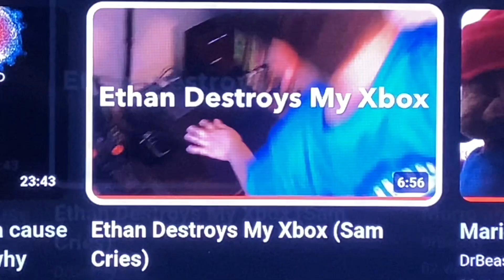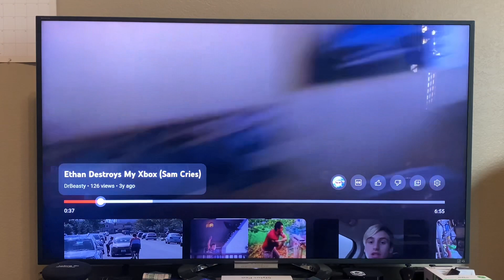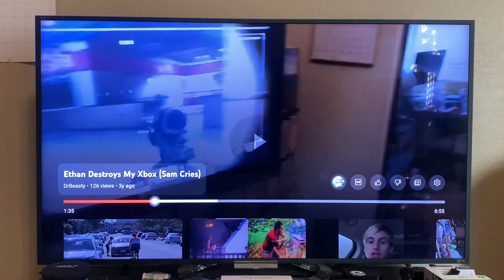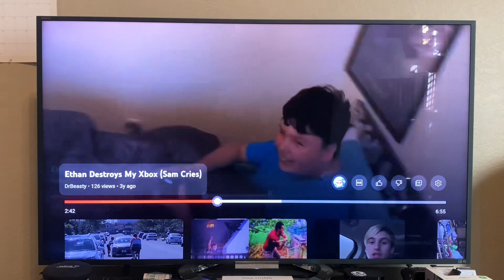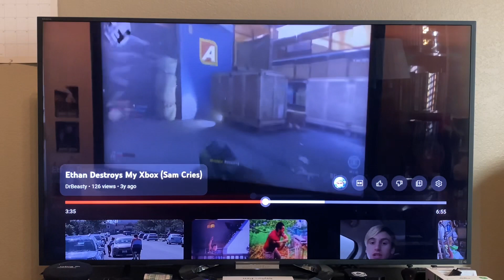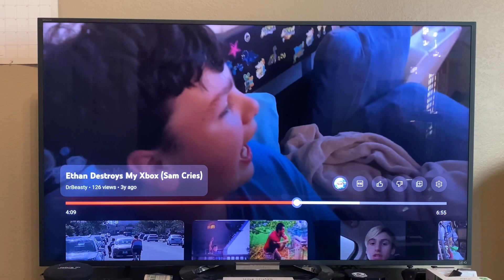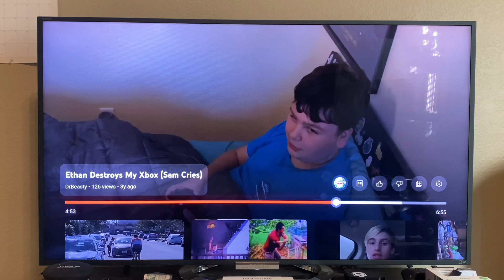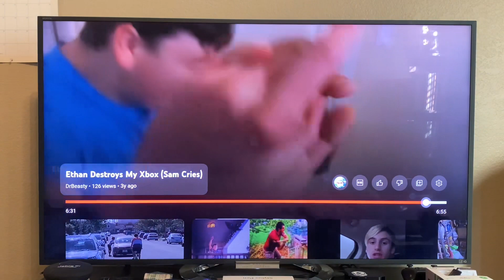Happy Birthday Communist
I’m surprised he hasn’t bought an AK yet.